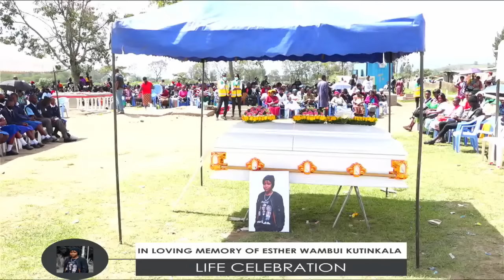ESTHER WAMBUI KUTINKALA LIFE CELEBRATION